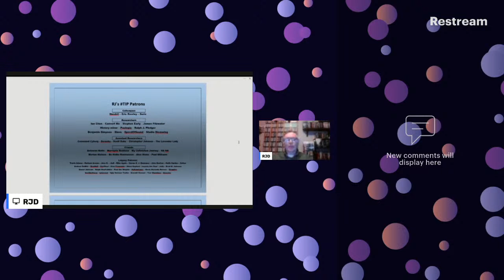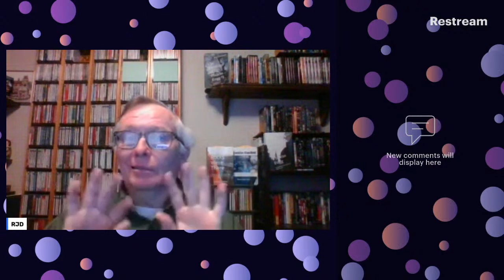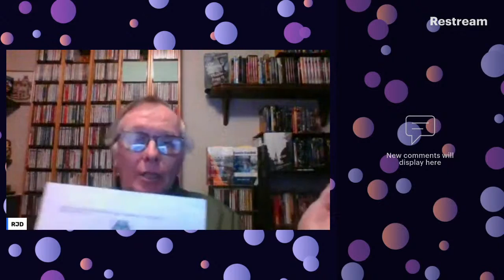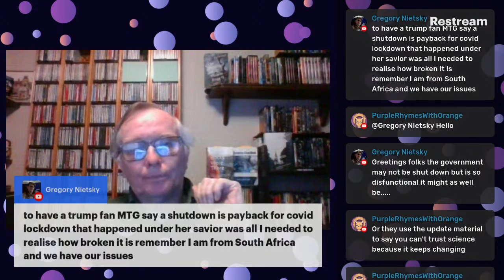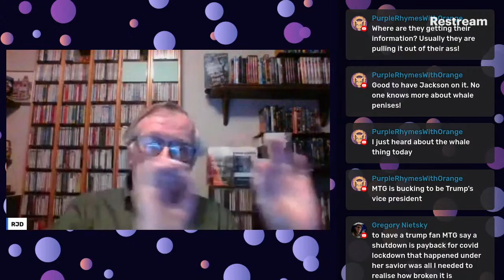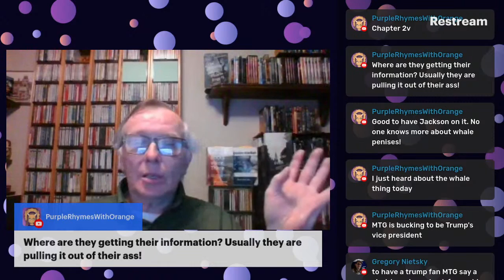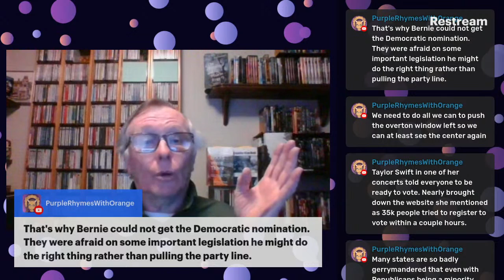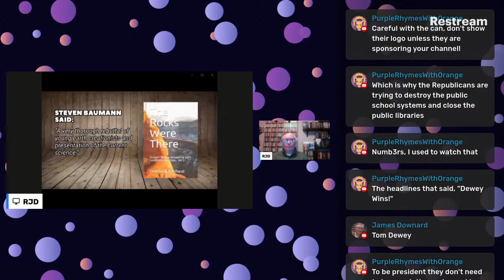Titans 12 Kinds (3 Card Monte Edition) & YEC loses their way with a magnetic compass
Evolution Hour 294 Ch 4 of S&T is all about kinds, with scads of YEC sources, but not much else beyond affirming the current mantra that the Bible implies rapid speciation—not quite true, as it requires that IF there are too many species to be accounted for. It’s that changing factual landscape that forced creationists to evolve, though by Darwin’s time some creationists were warming to the idea that species could change (see Wilkins 2006 & Todd Wood 2008 (!) for reviews from an evolutionary & creationist perspective.

Fraser 1995 cited on the minimal gene level of the sexually transmitted pathogen Mycoplasma which has reduced its genome to only 585 kb of DNA. S&T didn’t delve into the details, or what manner of kind it came from, but the ongoing research (such as McGowin 2017 suggests it may be quite recently derived, as in the 20th cen.

Part 2 David Thomas 2022 went all Gee Whiz with magnetosomes, fielding basic work like Moisescu 2014 & Muller 2020 (whose detailed content may be compared to the short citations on each by Thomas), but NOTHING on ones exploring the evolutionary history angle, which there certainly was by then, such as

Lin 2017 re & 2018 Monteil 2020 & Goswami 2022 on the advantages of magnetic navigation in an oxygenating environment, and how much LGT was going on in the lineages.

As for the genes involved, Thomas actually cited work on some of that, though nicked just for design-congenial phrases, such as “unexpectedly high accuracy” & “sophisticated mechanical scaffold” from Toro-Nahuelpan 2016 on the MamK protein filaments & 2019 on the newly found component MamY.

Clearly they’re still in the “finding out what the parts are” stage, with the 2016 paper proposing MamY operates “similar to the type-II bacterial partitioning system of plasmids, relies on the action of cytomotive actin-like filaments together with specific connectors, which transport the magnetosome cargo in a fashion reminiscent of eukaryotic actin-organelle transport and segregation mechanisms.”

With the Lin research suggesting the biology originated a very long time ago, ferreting out homologies with extant proteins is understandably complicated, but Bergeron 2017 MamK characterized what they could of it as a variant of actin proteins.